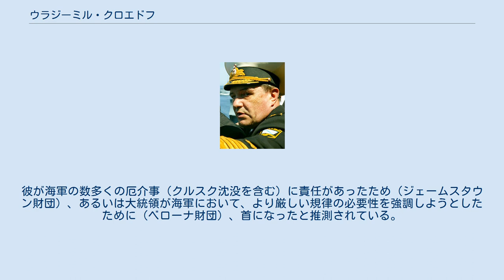ウラジーミル・クロエドフ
ウラジーミル・イワノヴィチ・クロエドフ（Владимир Иванович Куроедов, Vladimir Ivanovich Kuroyedov, 1944年9月5日 - ）は、ロシア連邦の軍人。
ロシア海軍総司令官。
上級大将。
 沿海地方バンブロヴォ駅出身。
1967年、S.O.マカロフ名称太平洋高等海軍学校を卒業。
卒業後、太平洋艦隊に勤務し、警備艦の航法戦闘班長、艦長、対潜艦旅団参謀長を歴任。
 1978年、海軍アカデミーを優秀で卒業し、太平洋艦隊において水域警備艦旅団参謀長、掃海艇旅団長、小艦隊参謀長を歴任。
1989年、ロシア連邦軍参謀本部軍事アカデミーを金メダルで卒業し、太平洋艦隊の小艦隊司令官、バルト艦隊参謀長を歴任。
 1996年2月から太平洋艦隊司令官。
1997年7月から海軍参謀総長。
同年11月7日、海軍総司令官に任命。
 2004年3月23日、クロエドフは、突然「原子力巡洋艦ピョートル・ヴェリキーがいつ爆発してもおかしくない状況にある」と発表した。
彼は、ピョートル・ヴェリキーが原子炉を搭載していることの危険性を強調し、核爆発の危険性を匂わせるような発言を公式の場で行った。
しかし、同日夕方には、「原子力システムの保安設備は正常に稼動しており、核爆発の危険はない」と前言を翻し、「居住区画などの状態が基準に達していないだけで、同艦が危険な状態にあるとの報道は、事実に反している」と語った。
 何故クロエドフが、突然このような発言を行ったのかについては様々な憶測が流れ、「北方艦隊上層部を失脚させる為に嘘の情報を流した」という見方や、海軍総司令部内の派閥対立が背景にあるという観測も出た。
 当時のピョートル・ヴェリキー艦長ウラジーミル・カサトノフ大佐の叔父で、1990年代半ばにロシア海軍総司令官第一代理（副総司令官）を勤めたイーゴリ・カサトノフ退役大将は、前年に起こった2003年8月の退役原潜K-159沈没事故の際の対応を巡り、クロエドフ総司令官を激しく批判しており、クロエドフがこれを「逆恨み」して、イーゴリの甥で現役海軍大佐のウラジーミル・カサトノフの経歴に傷を付け、あわよくば失脚させようとしたようである。
事実彼は、「居住区画などの状態が基準に達していない」事で、艦長の責任を問う、などと発言している。
 彼は、ロシア軍の上級大将の定年である61歳の誕生日を前に解任された。
 クロエドフの解任については、対立する2つの見方がある。
彼が海軍の数多くの厄介事（クルスク沈没を含む）に責任があったため（ジェームスタウン財団）、あるいは大統領が海軍において、より厳しい規律の必要性を強調しようとしたために（ベローナ財団）、首になったと推測されている。